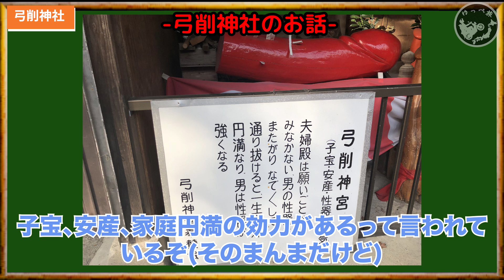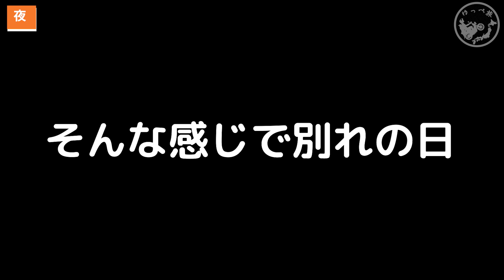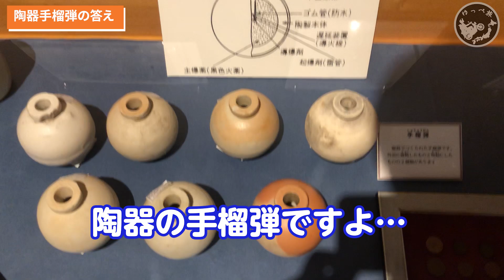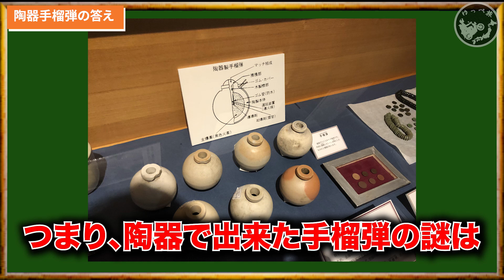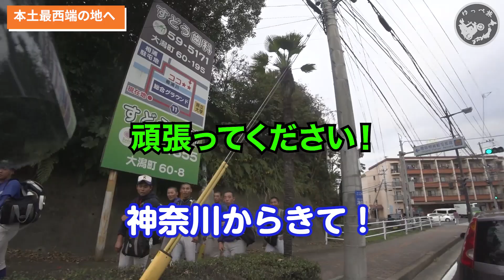カブでオタクが日本一周！46話「最西端」(熊本～佐賀～長崎～福岡)【ゆっぺ旅】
最西端の町はのどかで良かった  わかりやすく言うと「川のぬし釣り」感あった

00:00 今回のゆっぺ旅
00:16 天草から熊本市内へ
01:55 たむのりと再会
02:40 弓削神社
04:00 温泉で戯れる
04:24 夜
05:02 サンジっぽい別れ方
05:36 最西端を目指して
07:24 鬱モードになってデジモンの話をする男
08:30 佐賀県のB級スポット巡り
10:03 有田焼民族資料館にきた
10:54 陶器手榴弾の答え
11:56 佐世保バーガーを食べたい
13:13 本土最西端の地へ
14:04 通学路の距離感で切なくなる男
14:53 本土最西端の地へ
15:56 最西端「神崎鼻公園」
17:09 この日の終り
17:25 福岡を目指す
18:04 福岡で迷う
18:21 子供可愛すぎぃ
18:44 ゆっぺ夢を語る
19:27 もつ鍋を食う
19:43 九州の旅、完
20:45 次回予告